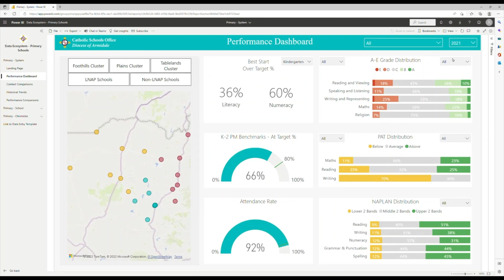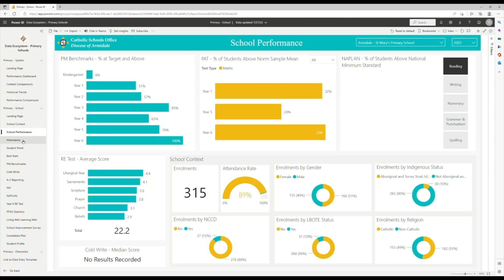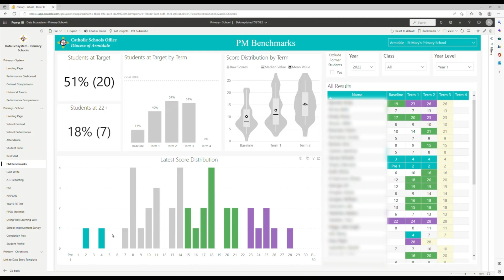Data Ecosystem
The system of Catholic schools in the Diocese of Armidale are using an insightful data ecosystem to inform the learning directions for every student.

We spoke with Justin Matthews (System Performance Leader), Chris Smyth (Director of Schools) and Jess Scully (St Mary's Primary Armidale School Leader) about the benefits of this tool and how they use it in professional learning teams.

Produced, filmed and edited by Tahnee Denton (Communications & Marketing Coordinator)